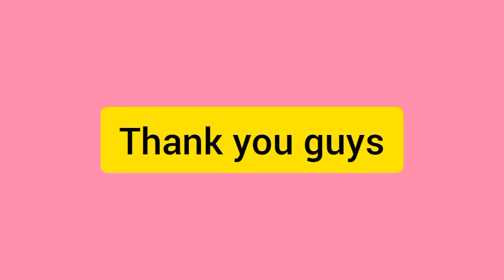15 TOP DRAMA LIST ZHANG MIAO YI